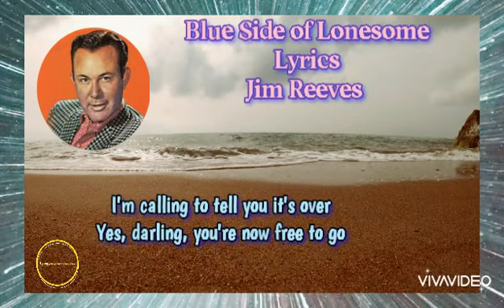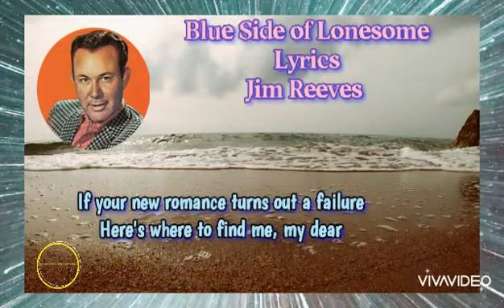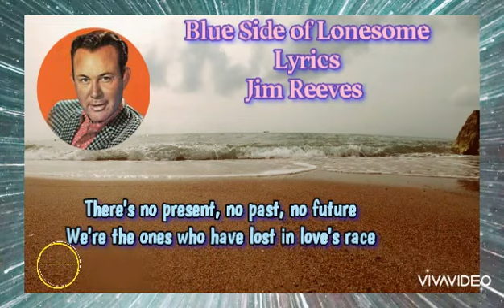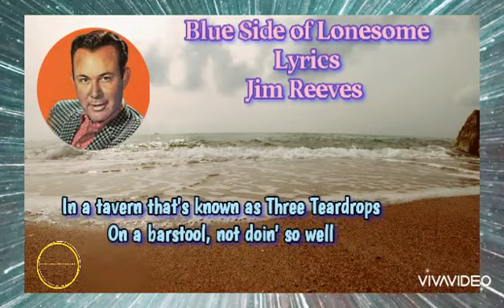Blue Side of Lonesome Lyrics Jim Reeves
reviuw Oldies song, Pop Barat # Golden Sweet memories
Blue Side of Lonesome Lyrics
Jim Reeves (@paitherzone)